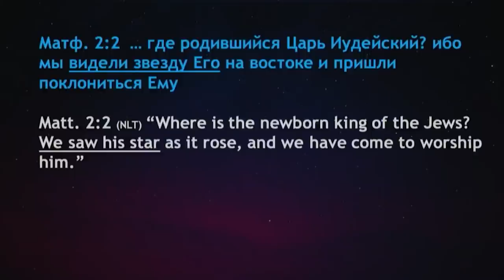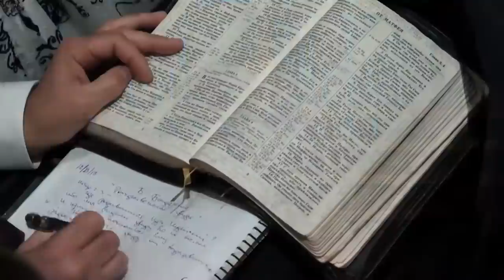Вифлеемская Звезда - Богдан Бондаренко